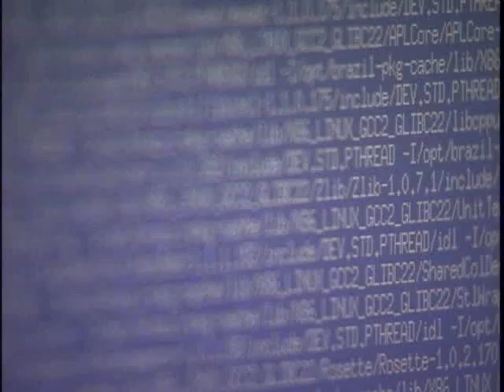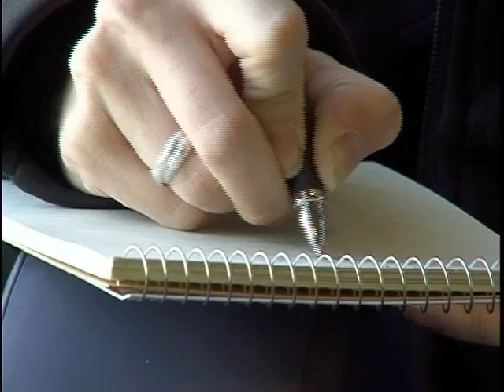A Day in the Life -- Kiera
Why do undergraduate students, graduate students, and faculty choose computer science & engineering as their field?  What takes place during a day in the life of a CSE alum working in the software or Internet industry?  This video describes the lives of recent bachelors graduates from University of Washington Computer Science & Engineering.